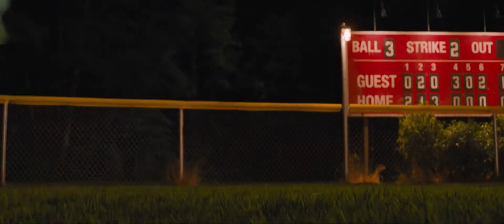Sonic the Hedgehog 2020 Playing Baseball Sean.